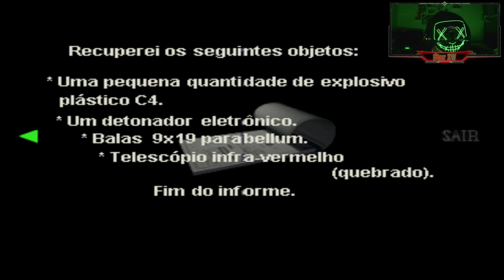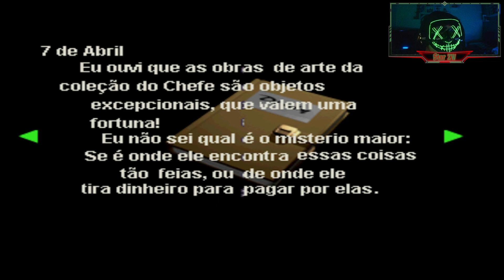Resident Evil 2(Clássico) Jogando com a Claire #5 Quem é essa garotinha?! [Legendado em PT BR]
Depois de ter passado por momentos assustadores e perigosos onde achei que eu poderia morrer decidi abrir todas as portas de espada, tomando essa decisão vi uma garotinha correndo de um zumbi quem será ela? E por que está aqui?

E aí zombies deem uma olhada na descrição ae

Olá me chamo João e tenho o sonho de ser um youtuber e trabalhar como produtor de vídeos em games, criei o personagem "StarZW" porque sempre gostei muito de ver estrelas. "ZW" significa "zumbi" e "wager(aposta em inglês)". Estou apostando no meu canal para ver no que vai dar e espero que vocês possam se juntar a orda zumbi ou se preferir unir-se a uma constelação. Estarei sempre esperando mais zumbis ou estrelas para crescer esse canal.